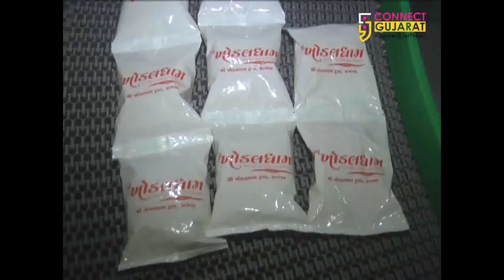રાજકોટ ખોડલધામના લાખો શ્રદ્ધાળુઓ માટે તૈયાર થાય છે મહાપ્રસાદી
રાજકોટના કાગવડ ખાતેના ખોડલધામમાં  સૌરાષ્ટ્ર લેઉવા પાટીદાર સમાજના કુળદેવી આઈ શ્રી ખોડલમાઁ ની પ્રતિમા સહિત 21 દેવીદેવતાની મૂર્તિની પ્રાણપ્રતિષ્ઠા મહોત્સવ ચાલી રહ્યો છે, ત્યારે દૂર દૂર થી દર્શન અર્થે આવતા શ્રદ્ધાળુઓ માટે બાલાજી વેફર્સ દ્વારા મહાપ્રસાદી બનાવવામાં આવી રહી છે.

ખોડલધામ ખાતે હાલમાં પાંચ દિવસીય ચાલી રહેલા ધર્મોત્સવના છેલ્લા દિવસે કે જ્યારે ભક્તોનુ ઘોડાપુર ઉમટી પડવાનુ છે. ત્યારે ખોડલધામ ટ્ર્સ્ટ તરફથી ખોડલધામ ખાતે અવાનાર સૌ કોઈ માઈ ભક્તોને પ્રસાદ આપવામાં આવશે. આ પ્રસાદી હાલ 21 કુંડી યજ્ઞમાં યજમાની કરી રહેલા નામાંકિત બાલાજી ઔધોગીક ગૃહના માલિક ચંદુભાઈ વિરાણી દ્વારા બનાવવામાં આવી રહી છે. પ્રાણ પ્રતિષ્ઠા મહોત્સવના દિવસે આવનાર લાખો ભાવિકો માટે બુંદી અને ગાઠીયાના અત્યંત આધુનિક મશીનોમાં બનાવી લાખો પેકેટો તૈયાર કરી રહ્યા છે.

આ પ્રસાદી લાખો શ્રદ્ધાળુઓને આપવામાં આવશે, અને ભક્તો પણ પ્રસાદી આરોગીને ધન્યતાનો અનુભવ કરશે.